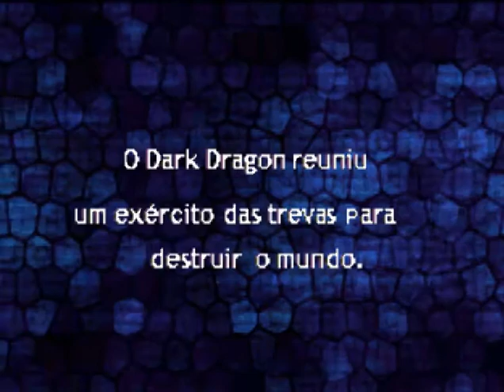Shining Soul GBABR 1 Livro de história Dragão negro e seus minions Fase 1 terra das bestas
Shining Soul é um RPG de ação para o Game Boy Advance . Faz parte da série Shining . Shining Soul é um reboot da série Shining . O jogo foi seguido por uma sequência, Shining Soul II , em 2003. Ambos os jogos foram relançados no Japão no início de 2006 como parte do Game Boy Advance "Value Selection".
O jogo se passa na terra de Rune, onde uma criatura chamada Dark Dragon reuniu um exército das Trevas na tentativa de causar a destruição do mundo. Seu personagem é um herói da Frota Brilhante, que prendeu Dark Dragon e seus cinco generais na região de Runefaust e agora está se preparando para fazer um ataque final às forças inimigas.